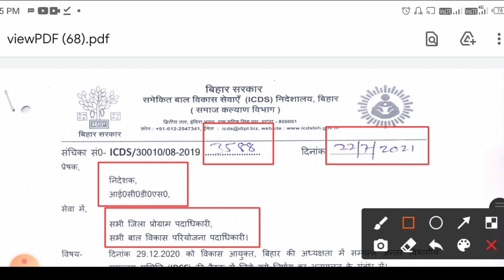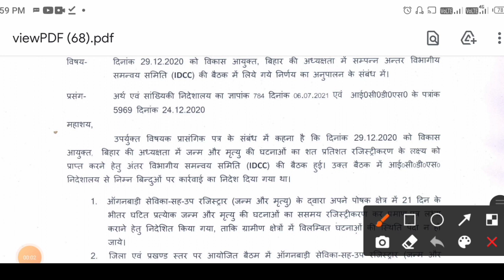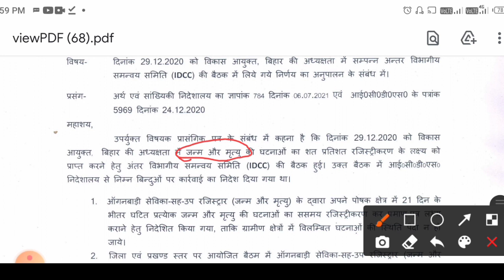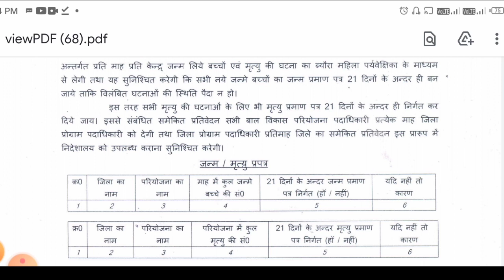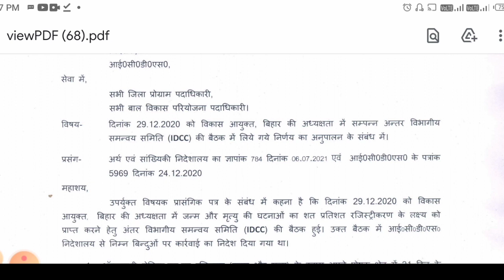anganwari ! सभी सेविकाओं को अपने पोषक क्षेत्र में 21 दिनों के अंदर करना होगा यह काम!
🙏 आप सभी आंगनबाड़ी बहनों का हमारा चैनल dk technical gya मैंंं स्वागत हैै!